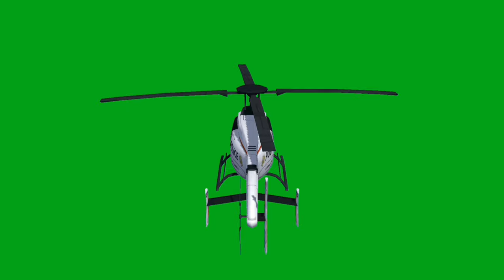ПОЛИЦЕЙСКИЙ ВЕРТОЛЁТ хромакей футаж на зелёном фоне. Видео анимация GREEN SCREEN.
Футаж полицейский вертолёт на зелёном экране для видео монтажа. Хромакей анимация  вертолёт с разных ракурсов для вставки в видео.
Лицензия Creative Commons. Используйте в своих видео.

Поддержите пожалуйста канал лайком и подпиской.

Музыка и звуки для видео находятся в открытом доступе, распространяются по свободной лицензии и взяты с сайта

АВИАЦИЯ НА КАНАЛЕ

ВИДЕО ЭФФЕКТЫ

АВТОМОБИЛИ НА КАНАЛЕ

ВОЕННАЯ ТЕХНИКА

ПТИЦЫ НА КАНАЛЕ

ЖИВОТНЫЕ

ВОДНЫЙ МИР